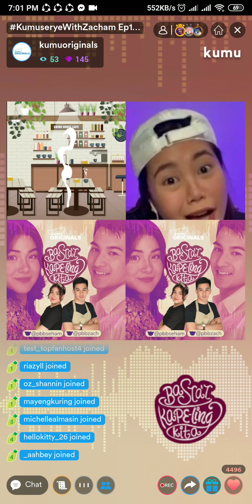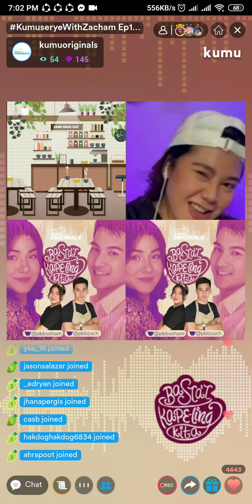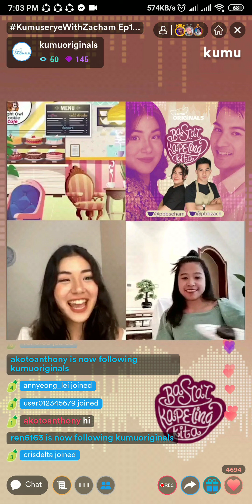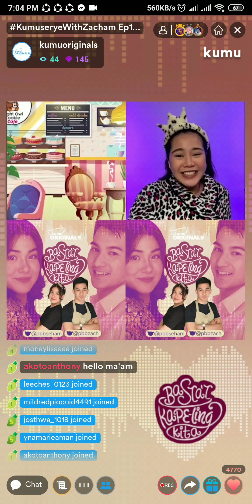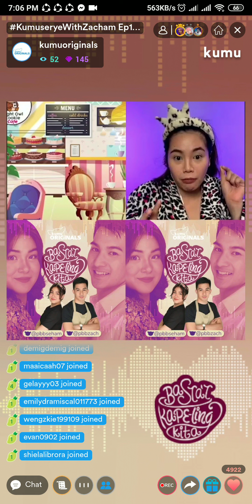Basta't Kapeling ☕kita Ep1.3